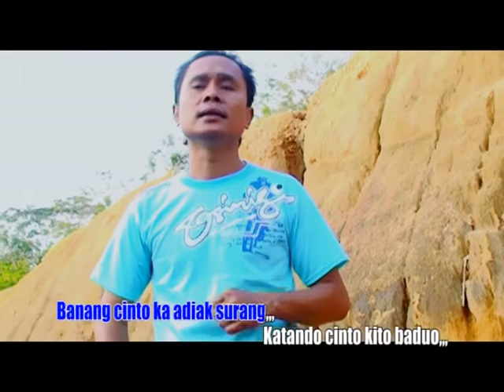LAGU MINANG RUMAH GADANG UCOK SUMBARA- Chanel Official Netti Thamrin MJR Group Management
Lagu Minang
Genre : Pop
Singer : Ucok Sumbara
Title : RUMAH GADANG
Song Writer : Netti Thamrin SST
Produser : Tias Sultan ( H.Martis S.sos .MM )
Paroduksi : Sinar Kambang Record ( Majahacita Group )

CONTENT ORIGINAL AUDIO VIDEO OFFICIAL PUBLISHED BY : NETTY THAMRIN

Thanks...

Salam Tias Sultan